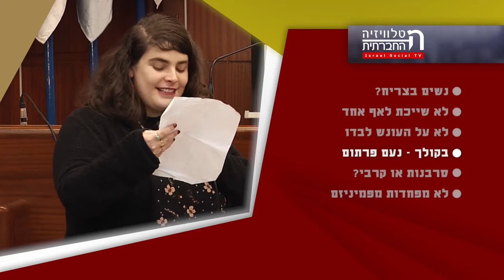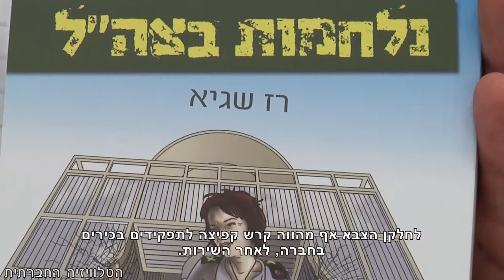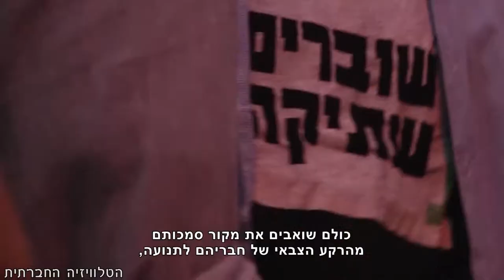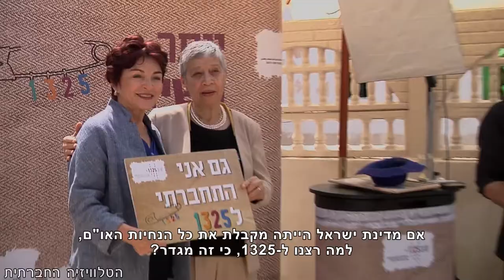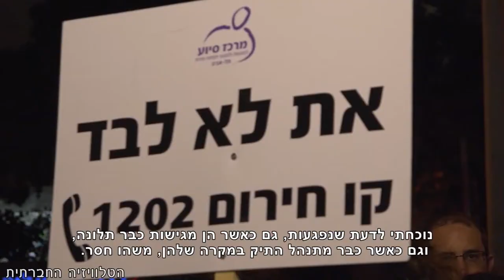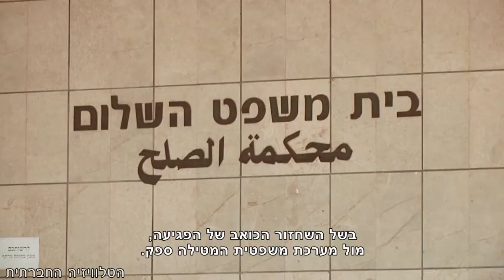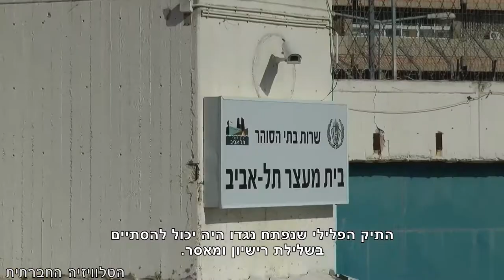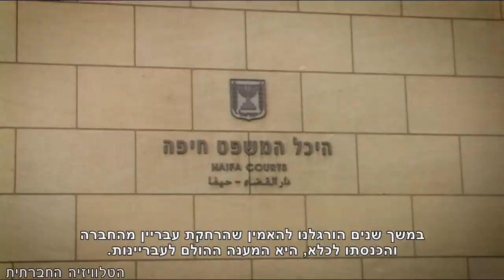מגזין 12 - מרץ 2018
מגזין מיוחד ליום האישה הבינלאומי המשודר בטלוויזיה בערוץ 98. נשים בצריח?, לא שייכת לאף אחד, לא על העונש לבדו, נועם פרתום - שירה פמיניסטית,סרבנות או קרבי? - מהי הבחירה הפמיניסטית?, לא מפחדות מפמיניזם.